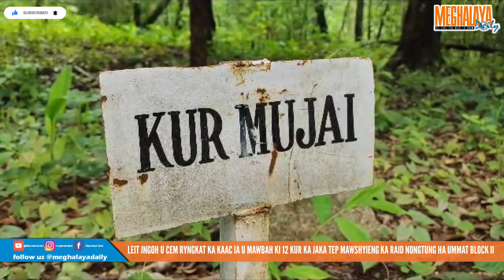LEIT JNGOH U CEM RYNGKAT KA KAAC IA U MAWBAH KI 12 KUR KA JAKA TEP MAWSHYIENG KA RAID NONGTUNG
Leit jngoh u CEM ryngkat ka kynhun bad KAAC ïa u mawbah ki 12 kur, ka jaka tep mawshyieng ka Raid Nongtung ha Ummat Block II
U CEM ka KHADC u Bah Pynïaid Singh Syiem lem bad ki dkhot ka Executive Council mynta ka sngi kila hiar sha ka shnong Ummat haka thaiñ Block II ka ba dei ka shnong kaba hap haka jaka kajia pud, ban leit peit bad jngoh ïa u Mawbah ki 12 kur, ka ba dei ka jaka lehñiam bad jaka tep ïaki mawshyieng jong ki briew kiba khlad noh na kane ka sla pyrthei ka ba dei tang naka bynta ki khun ki hajar jong kitei ki 12 kur jong ka Raid Nongtung da ka jingangnud ban pynneh pynsah bad sumar ïa katei ka jaka.
Tang mar ïa poi haka shnong Ummat kala don ruh ka jingiakynduh bad pdiang sngewbha mar kylliang da ki nongmihkhmat ka Khasi Hills Autonomous District Council bad ka Karbi Anglong District Council ban ïa leit lang sha katei ka jaka da ka jingpynthilna ruh ban don ka jingïatreilang ban pynneh ïaka shongsuk shongsaiñ ki paidbah ha katei ka thaiñ, khamtam ki jaitbynriew Khasi bad ki Karbi.
Nalor u Bah Pyniaid Singh Syiem CEM ka District Council, la synran lang ruh da ka kynhun EC naduh u Bah Pynshngaiñ N Syiem Dy. CEM, Bah Lamphrang Blah Chairman, Bah Charles Marngar Dy. Chairman, Rangkynsai Kharbuki EM, Bah Teibor Pathaw EM, katba naka Karbi Anglong Autonomous Council la wan ban mihkhmat da u Avijit Kro MAC Chinthong Constituency bad ka kynhun haka jingdon lang ruh ki nongïalam Shnong naduh u Bah Blik Sohtun Chairman ka Synjuk ki Rangbah Shnong Border Area, Syiem Khynnah ka Raid Nongtung lem bad ki Rangbah Shnong.
Hadien katei ka jingleit jngoh ïa katei ka jaka naka liang u CEM bad ka kynhunna District Council bad kumjuh ruh na Karbi Anglong Autonomous District Council kila shong da ka jingïalang ban ïa kren sani halor ka jingdonkam ban pynneh pynsah ïa katei ka jaka lehñiam khamtam kum Council ka ba peit kyrpang iaka khyndew ka shyiap bad kular ruh ban ai ka jingïatreilang ha kano kano ka bynta ba donkam ha katei ka jaka.
Haba kren ha katei ka sngi naka liang u Bah Pyniaid Singh Syiem u la ong ba ka jingthmu jong ka ka Council ban leit sha katei ka jaka ka long ban peit bad khmih ban tip ïaka jaka puta khamtam ban pynneh pynsah ïa katei ka jaka lehñiam jong ki 12 kur ka Raid Nongtung bala buh naduh ki longshuwa manshuwa.
U la ong ruh ba ka jingleit jong ka Council ha katei ka sngi ka long ruh ban īakynduh ïaki paidbah ban ai mynsiem ba kim dei ban tieng ban syier hynrei haba don kino kino ki jingeh kidei ban pyntip bad kloi ban rah sha ka jingiakren naka bynta ban pynneh iaka shongauk shongsaiñ ki paidbah bad haka juh ka por u la ong ruh ba naka liang ka Council kan sa shong da ka jingïalang ban mang pisa naka bynta ban shna ïaki kynja jingtei ha katei ka jaka ban pynsahmam khnang ba katei ka. Jinglehñiam ha katei ka jaka kan ïai sah pateng la pateng, u la bynrap.